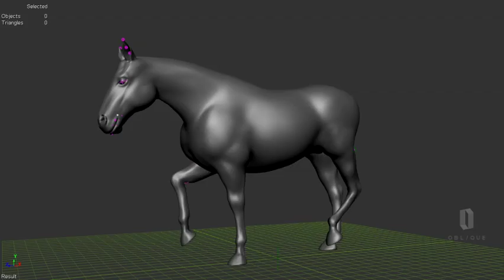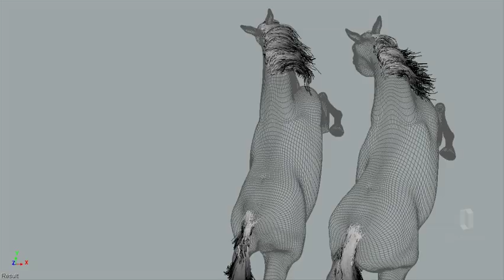LOUIS CYR - VFX Making Of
Making Of des Effets visuels du film "Louis Cyr: L'homme le plus fort du monde" par Oblique FX

Visual Effects Making Of for "Louis Cyr: The strongest Man on Earth", by Oblique FX

Song: "La grange" and "Louis Cyr Theme"
Artist: Jorane
Album: Louis Cyr: L'homme le plus fort du monde (Bande originale du film)